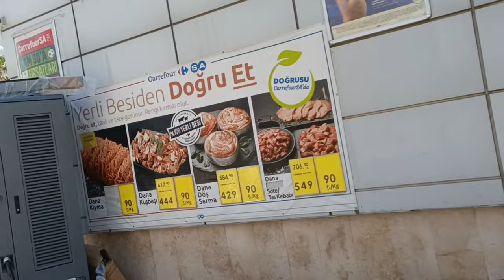Почему я была ТАКАЯ, ТАКАЯ?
У меня замечательные новости.
В Мерсине было землетрясение.
Для меня других мужчин не существует!
Перешла на хвостики.
Как я ставлю напоминания?
Кто родился 3,12,21,30... Что главное у них?
Нумерология.